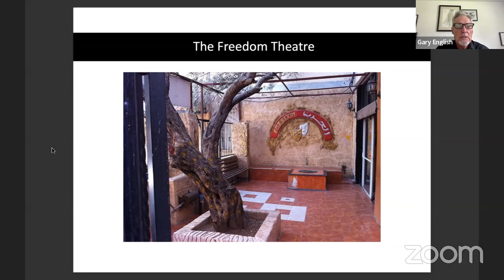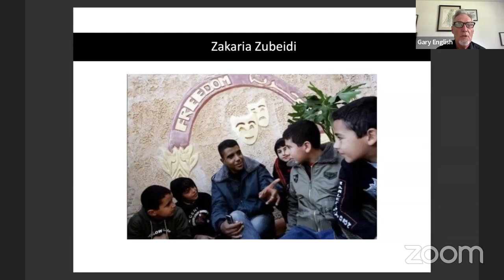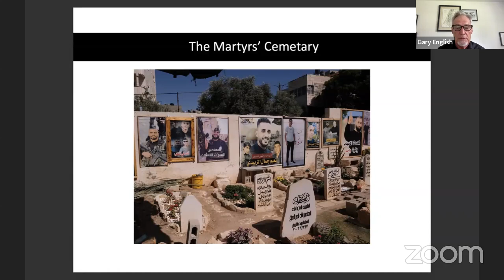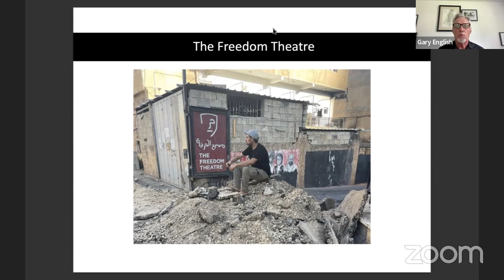1: The Freedom Theatre with 24 Hours for Palestine on Saturday 20 July 2024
Session #1: The Freedom Theatre: Making Art in the Midst of War
This session presents the work that The Freedom Theatre continues to produce amidst the worst circumstances the theatre has faced in history. Artistic Director Ahmad Tobasi discusses the current circumstances at the theatre and in Jenin Camp. Two student actors present their perspectives, and Alla Sheheda, actor, comedian, and graduate of the TFT Acting School will perform a selection of his one man play, The Horse.
Moderator: Gary M. English (Former Artistic Staff, The Freedom Theatre; Distinguished Professor of Drama, UConn; Visiting Professor Al Quds University, Palestine).
Speakers/performers: Ahmad Tobasi (Artistic Director), Alaa Shehada (Actor), and Ranin Odeh and students Chantel Rizkalla, Aya Samara and Naqaa Sammor

We come together, from North America to the Middle East and across the world, to speak out against genocide, forced displacement, cultural erasure, the murder of civilians, and the systematic silencing of Palestinian voices, narratives, and heritage. We call for an immediate and permanent end to Israel’s genocidal military campaign against the Palestinian people, funded by United States tax dollars. We call for an end to Israel's apartheid system and its illegal occupation of Palestine. We call for the complete and unequivocal liberation of the Palestinian people, including the right of return. And we call on our global theatre community to stand with us, and to speak out with us, against genocide and for justice and liberation. We call on you to stand on the right side of history.

For a full program of the event with speaker schedules and bios, click here.

Organized and produced by Golden Thread Productions, co-produced with Art2Action and in partnership with the MENA Theatre-Makers Alliance (MENATMA), Ashtar Theatre, The Freedom Theatre, Zoukak Theatre Company, Noor Theatre, and Donkeysaddle Projects.

This twenty-four hour event ran from Saturday 20 July at 10 a.m. PDT (San Francisco, UTC -7) / 12 p.m. CDT (Chicago, UTC -5) / 1 p.m. EDT (New York, UTC -4) / 20:00 EEST (Palestine, UTC +3) to Sunday 21 July 2024 at 10 a.m. PDT (San Francisco, UTC -7) / 12 p.m. CDT (Chicago, UTC -5) /  1 p.m. EDT (New York, UTC -4) / 20:00 EEST (Palestine, UTC +3).